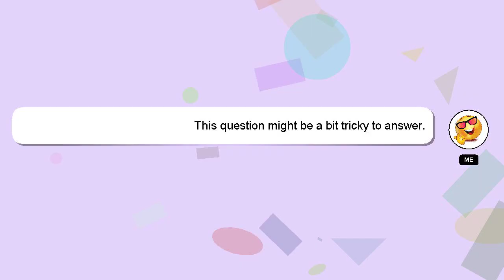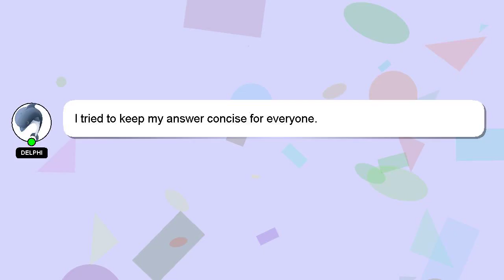How to assemble cleats shoes rb?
Allow me to introduce myself briefly, Howdy, my name's Delphi. I can provide you with assistance to help you answer your questions. - How to assemble cleats shoes rb?

If you have specific questions that need answers, please don't hesitate to comment or chat with me. Your answer will be recognized and valued, and I will 'heart' it to show my appreciation.

*2 What we are experimenting :*